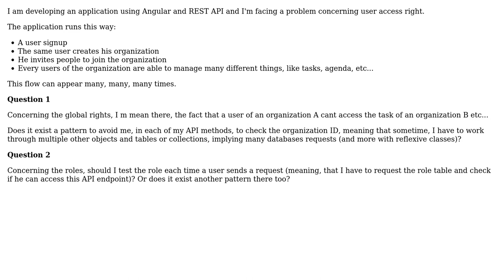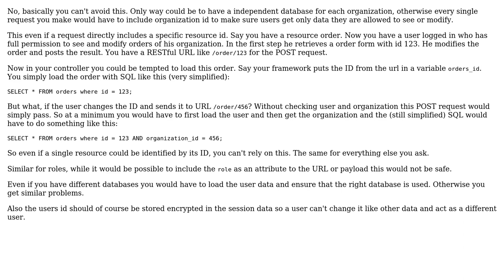Software Engineering: REST API and user rights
With thanks & praise to God, and with thanks to the many people who have made this project possible! | Content (except music & images) licensed under CC BY-SA | Music | Images & others | With thanks to user thorsten muller user Thomas thomas user gnat and the Stack Exchange Network Trademarks are property of their respective owners. You are responsible for your own actions.